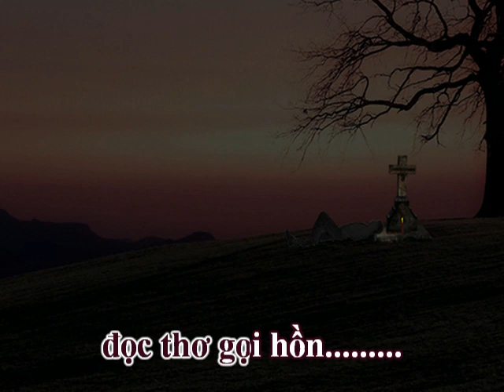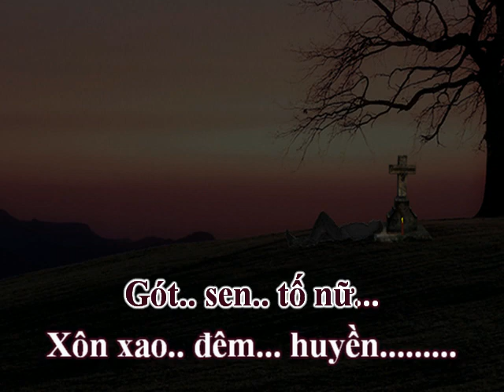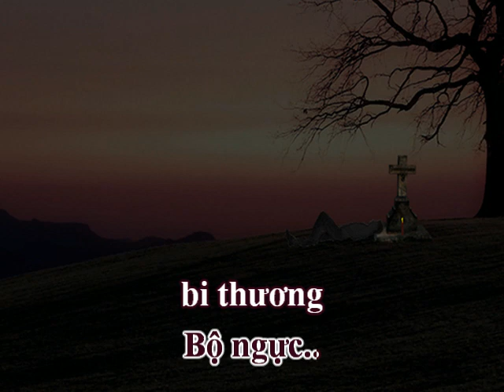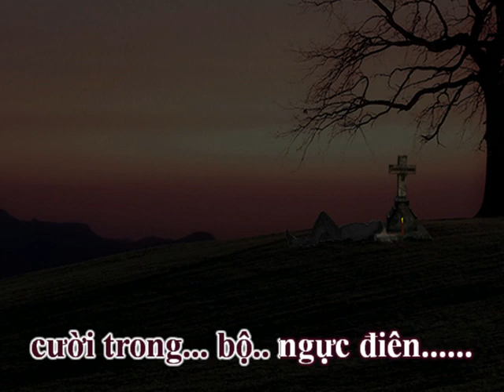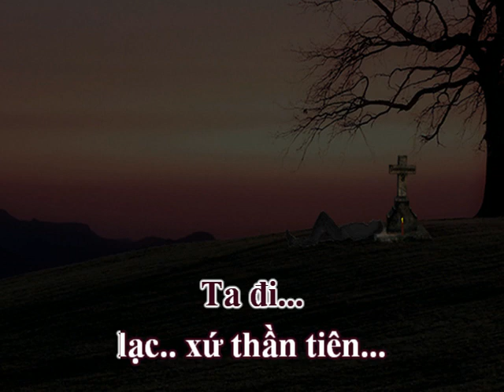Gửi Người Dưới Mộ (Phạm Anh Dũng, thơ Đinh Hùng) - Quang Minh (Voice Guide)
GỬI NGƯÒI DƯỚI MỘ
Nhạc: Phạm Anh Dũng
Thơ: Đinh Hùng
Hòa âm: Quốc Dũng
Ca sĩ: Quang Minh